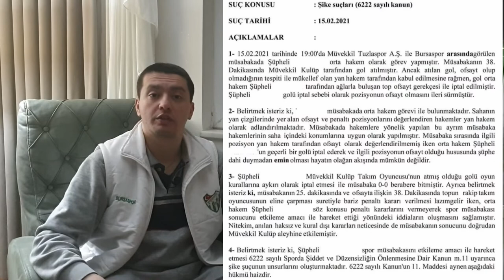BALIKESİRSPOR BURSASPOR 3-0 MAÇ ÖZET VE YORUM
Balıkesirspor Bursaspor ligin 2.. haftasında Balıkesir de karşılaştı ve maçı Balıkesirspor 3-0 kazandı.
Bursaspor da olan elektrik krizi ,
Covid-19 kriziyle olan oyuncuların durumu
Maç öncesi istatistikler ve hafta içinde yaşananlar
ve maçtan önemli anların yorumlarını videomda izleyebilirsiniz.